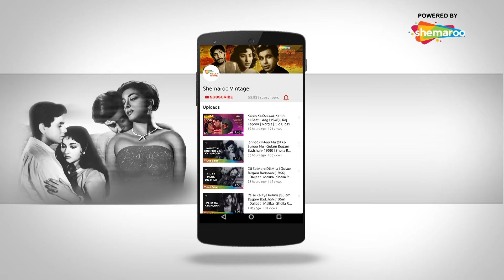Raghupati Raghav Raja Ram | Meena Kumari, Agha | Lata Mangeshkar Songs | Jai Shree Ram Special Songs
Enjoy this super hit song from the movie Sharada (1957) starring Meena Kumari, Agha.

Song :Jan Gan Mangal Dayak Raam
Movie : Sharada (1957)
Actor : Meena Kumari, Agha
Singer : Lata Mangeshkar
Lyrics : Rajinder Krishan